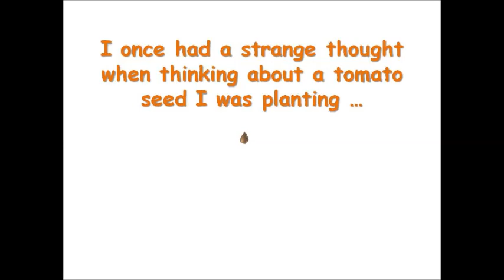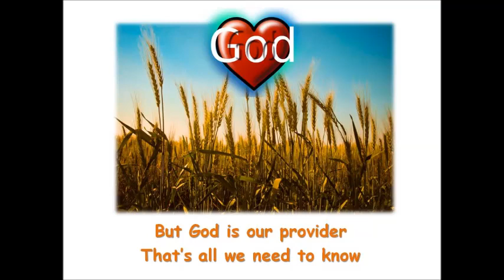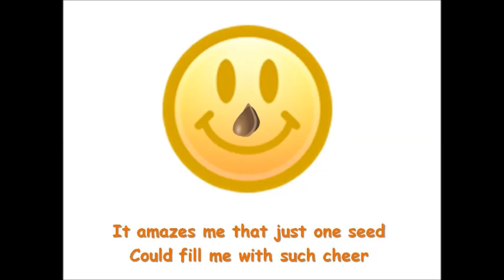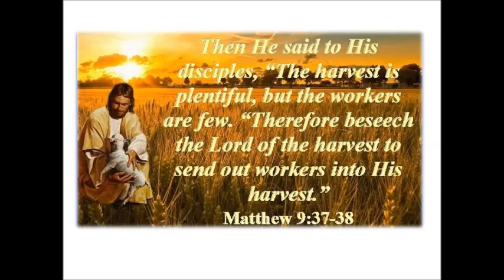The Miracle (A Harvest Song)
This is a Harvest song I wrote a few years ago about how miraculous a single seed can be!
Such a tiny thing can, in theory, feed the world! ( With God's help, of course!!)